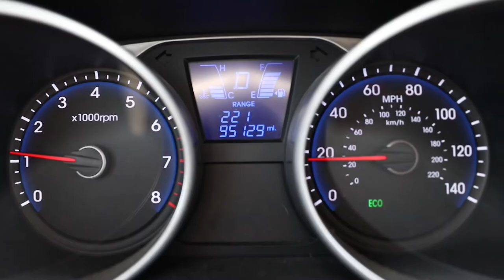GoBus Safety Campaign - Come to a complete stop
GoBus is launching a year-long campaign to promote a "safe-reliable-friendly" service among drivers and riders.